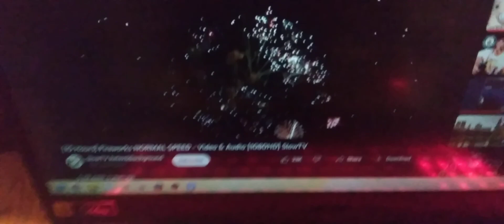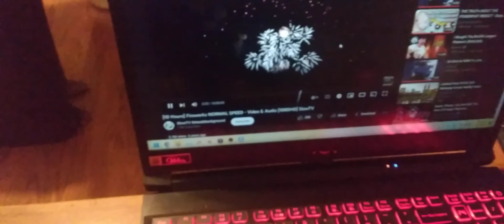AE Studios 900 2023 mess